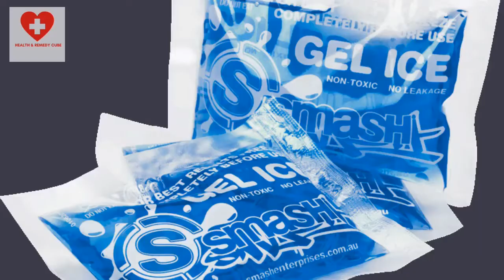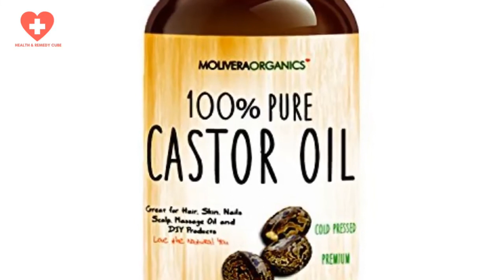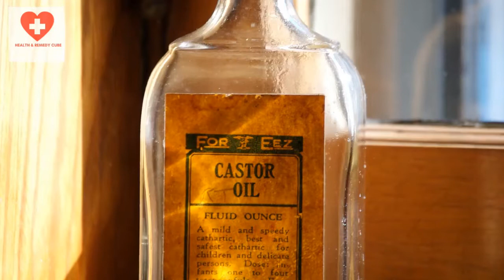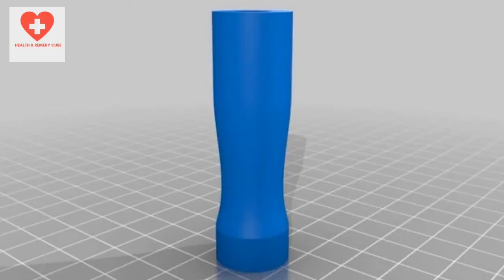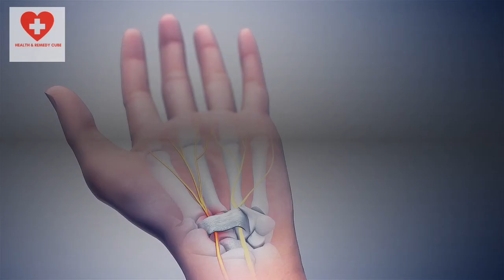How To Get Rid Of Carpal Tunnel Syndrome At Home Naturally | Carpal Tunnel Syndrome Treatment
Hello Everyone,
I wanted to inform you about How To Get Rid Of Carpal Tunnel Syndrome At Home Naturally | Carpal Tunnel Syndrome Treatment Health & Remedy Advices - Tips. The importance of vitamin values of fruits and veggies in our life.

Health & Remedy Cube